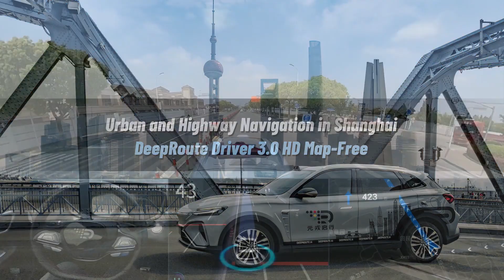Urban and Highway Navigation in Shanghai with Driver 3.0 HD Map-Free Solution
“Embracing the New Era of Automobile Industry”
During the Auto Shanghai 2023, our Robotaxi integrated with the latest mapfree solution drove over 20 kilometers along urban roads, expressways and highway, navigating smoothly, safely and efficiently in different scenarios. The latest Driver 3.0 solution will offer brand new riding experience that is more intelligent, more relaxed and more cost-effective.